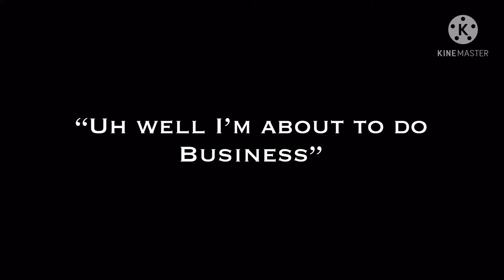LKW _19 | Bye Lena Problems | Lyrics and Translation | By Stromae